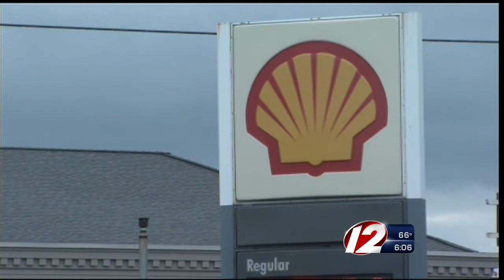Henry Fellela indicted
The 55-year-old husband of State Representative Deborah Fellela faces charges of identity theft, credit card theft, and social security fraud.